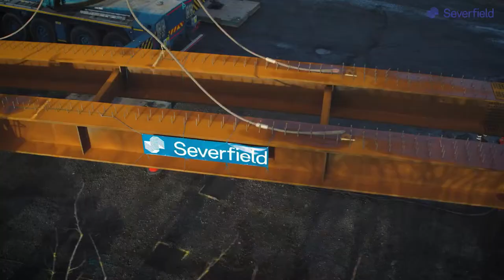Severfield: Loading Capability